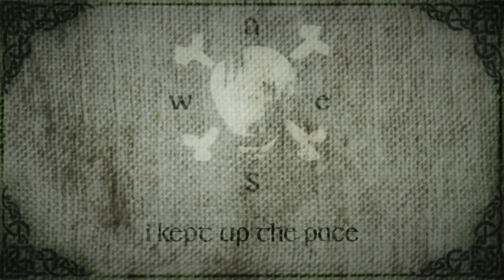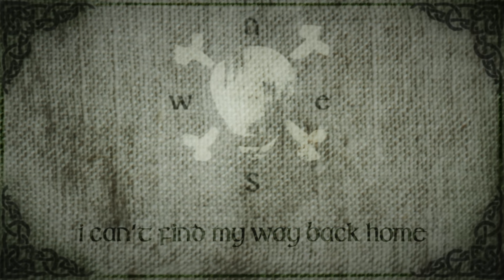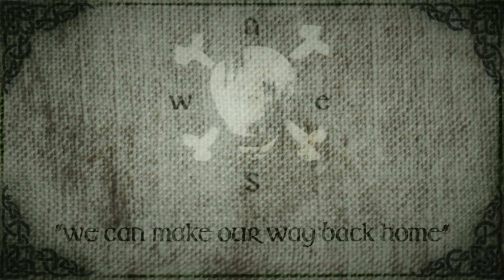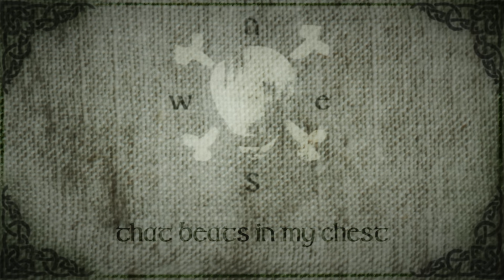Sail North - Compass (Official Lyric Video)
Lyrics:

Ran out the door some years ago
Slingin' words at my old man like thistles and stones
Said, "No need to worry, I'll never come home"
My mum cryin', "Don't go!" as I raced down the road

Straight through 'til sun fell, I kept up the pace
'Til darkness embraced me and I lost my way
Weary from travel and wet from the rain
I stopped at a tavern in broken-mast bay

Where a rough-cut man said, "What's your business, lad?"

I can't find my way back home
It's cold
It's dark
I'm all alone
He said, "My boy, you're not lost yet"
"Just follow the compass that beats in your chest"

Twelve years had gone as a wandering man
Searching for meaning in far, distant lands
Defied kings and queens and with foes, raised a glass
And fell for an outlaw named "Katie McMahon"

Oh, we sailed the sea seeking mountains of gold
And fountains of youth from the stories of old
Escaped from the perils and monsters below
But after it all, we had nothin' to show

Then Katie said, "My love, our journey's just begun"

"We can make our way back home"
"I'll fight with you, 'til our last breath"
"To follow the compass that beats in our chest"

So we traded swords, our sails, and oars
For a simple life
Twenty years, she never left my side
'Til she passed, one night...

Well, my love, you made it home
Without you here, I'm so alone
But I will fight 'til my last breath
'Cause you are the compass that beats in my chest
Yeah, you are the compass that beats in my chest

'Compass' by Sail North
Written by: Sail North & Michael Van Wagoner
Uilleann Pipes & Irish Whistle: Aaron Dolan